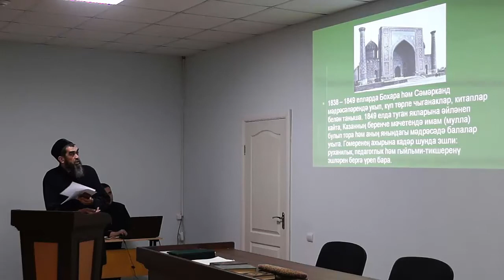"Ак мәчеттә" Шиһабетдин Мәрҗани укулары узды